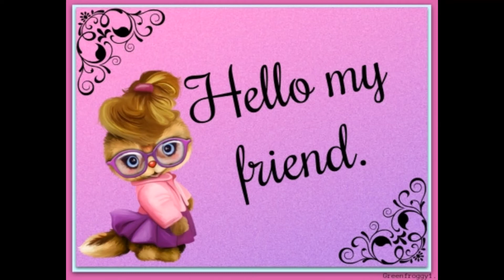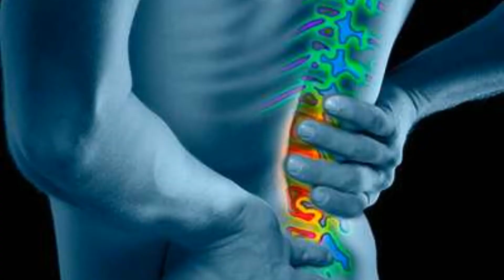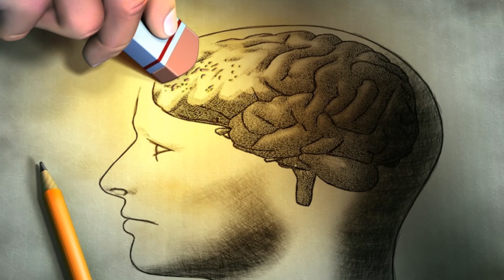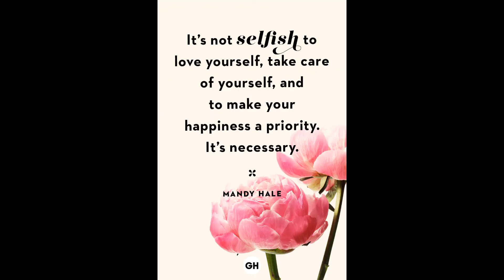10 MOST AMAZING THINGS YOU DONT KNOW ABOUT YOUR BODY!- must know!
Hello ma friends!!!
I hope you are doin really really well! yeah back with another very very very informative video. I hope you enjoy the video. Spread knowledge! How was it? Was it informative? was it intresting? Was it boring? hehehe I want to know everything!! Thank so so so much for watching.

anna